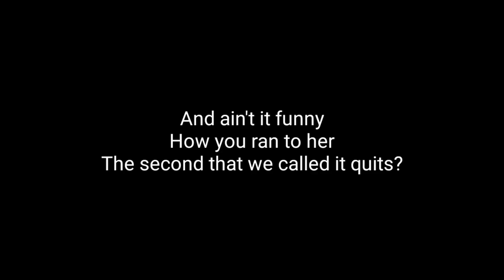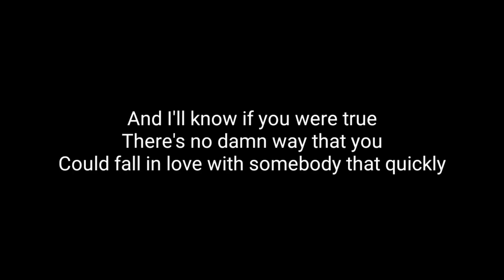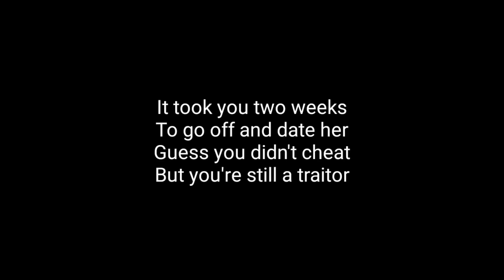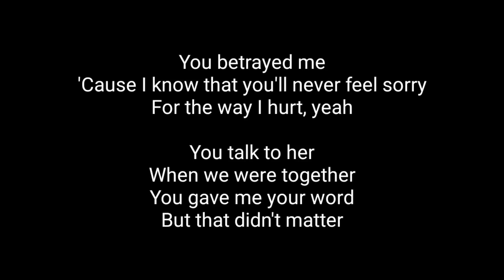Olivia Rodrigo - Traitor (Acoustic Karaoke)